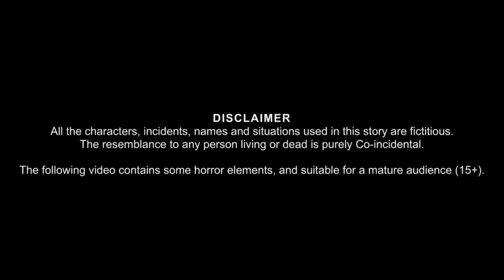तोता दूसरी शादी Tota 2nd marriage | Chidiya Cartoon | Hindi Kahani | Moral Stories | Hindi Kahaniya